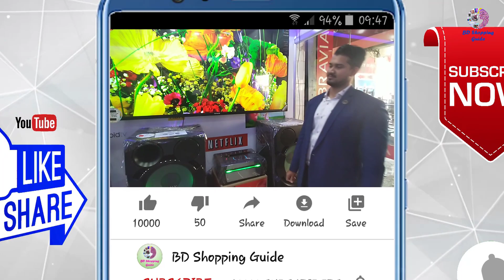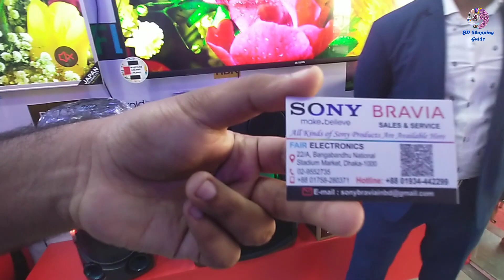সনির বুমবক্স স্পিকার পাওয়া যাচ্ছে বাংলাদেশে ||Sony Boombox Speaker BDT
শপের নাম : Sony Bravia Fair Electronics
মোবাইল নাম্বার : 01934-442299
দোকানের ঠিকানা : 22/A, Bangabandhu National Stadium Market, Dhaka-1000

আপনাদের দোকান, ব্যবসা প্রতিষ্ঠান, পার্ক, রেস্টুরেন্ট, বিনোদন কেন্দ্র, বিউটি পার্লার, হোটেল, শপিংমল, স্কুল, ইলেকট্রনিক শোরুম, বুটিক, ফার্নিচার শোরুম এছাড়া যে কোন প্রোডাক্টের বা পন্যের প্রচার বা ভিডিও করার জন্য যোগাযোগ করুন নিচের নম্বরে।